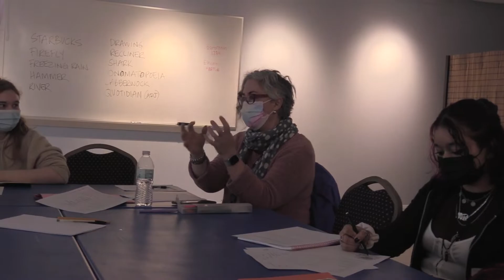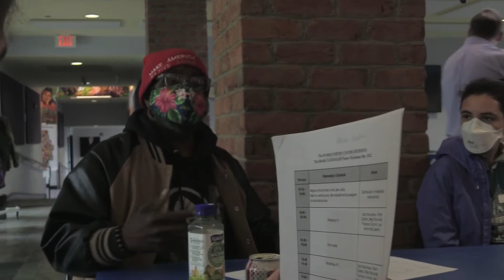Share Your Heart, Share the World 2022 Event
Mrs. Hebert's and Mr. Archambault's classes attended the 2022 "Share Your Heart, Share the World" field trip organized by Sun Dog Poetry.  Vermont poet Bianca Stone was the guest speaker, and during the morning students worked with VT poets such as Rajnii Eddins (in photo) and BFA alumnus Samuel Boudreau. In the afternoon, there was an open mic for participants to share their writing.